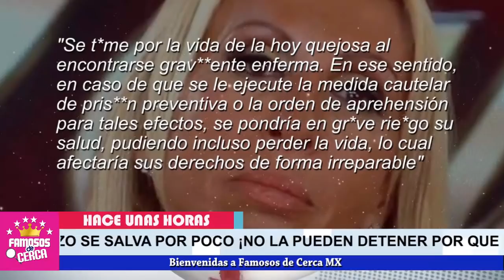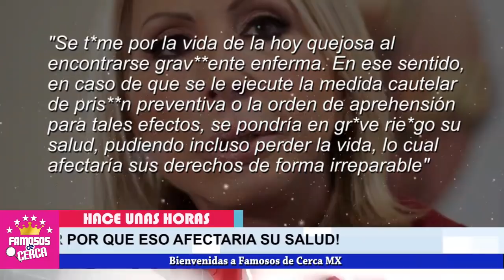🎚️🖤 Ultima Hora / 𝗚𝗥𝗔𝗩𝗘𝗠𝗘𝗡𝗧𝗘 𝗘𝗡-𝗙3𝗥𝗠𝗔 Laura Bozzo Podria 𝗠0-𝗥!𝗥 𝗦𝗶 𝗟𝗮 𝗟𝗹𝗲𝘃𝗮𝗻 𝗮𝗹 𝗕𝗼𝘁𝗲 🎚️🖤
Hace Pocas Horas se revela LAMENTABLE ESTADO DE SALUD De Laura Bozzo.

 BIENVENIDOS!!!
suelta la sopa
televisa
exclusivas
venga la alegria
tv azteca
polemica
chismes
Entertainment
farandula mexico

¿Qué le pasó a Laura Bozzo?
¿Quién es la que dice que pase el desgraciado?